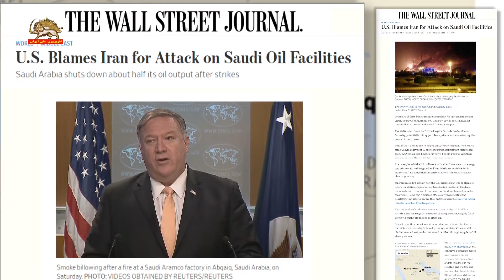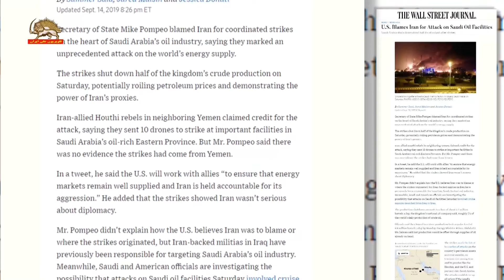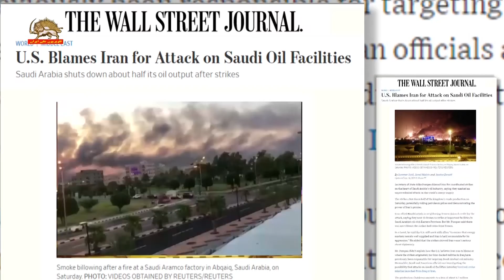وال استریت ژورنال آمریکا: رژیم ایران را مسئول حملات به تأسیسات نفتی عربستان می داند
وال استريت ژورنال نوشت: آمريکا رژيم ايران را مقصر حمله عليه تأسيسات نفتي عربستان ميداند.
اين روزنامه افزود: مايک پمپئو وزير خارجه آمريکا، رژيم ايران را به‌خاطر حملات هماهنگشده بر قلب صنعت نفتي عربستان مقصر دانست و گفت آنها حمله‌يي بي‌سابقه را بر توليد نفت جهان انجام دادند.
وال استريت ژورنال نوشت: در اين ميان، مقامات عربستان و آمريکا در حال تحقيق اين احتمال هستند که حملات بر تأسيسات نفتي عربستان روز شنبه، ممکن است با موشکهاي کروز ِ پرتاب شده از عراق يا ايران صورت گرفته باشد.
وال استريت ژورنال اضافه کرد: فابيان هينز  محقق تسليحاتي در مؤسسه مطالعات بين‌المللي ميدلبري در مونتگومري کاليفرنياگفت: «اين حمله به‌خاطر ميزان خسارتي که به‌بار آورده، بسيار تعجب‌انگيز است».
هينز افزود: ما چندين حمله با پهپاد و موشک عليه زيرساختهاي عربستان را ديده بوديم ولي در اکثر موارد خسارت عملي کاملاً ناچيز بوده است».